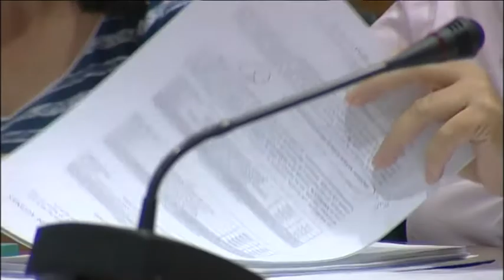RINDIENDO CUENTAS. YANIRA ÁLVAREZ 16/05/17